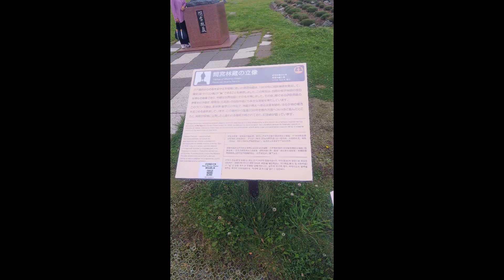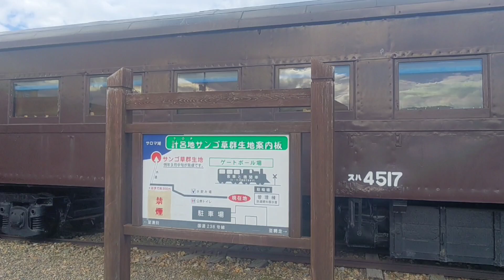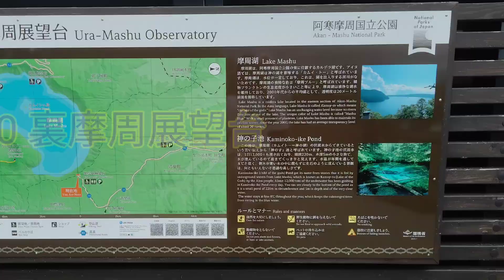2024 北海道ｷｬﾝﾌﾟ旅行②